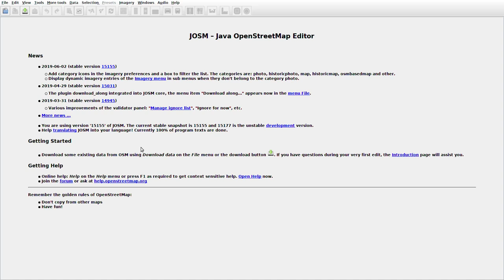JOSMrec0021 2019 06 17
Lithuania. Gilviniškės, Kamičiūnai, Vėžionys. Tracing buildings in JOSM for openstreetmap.